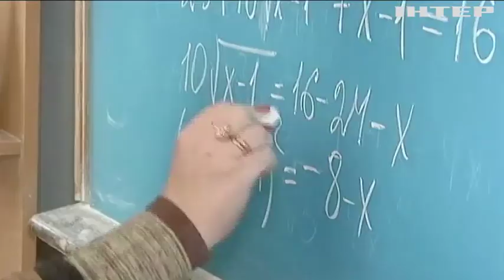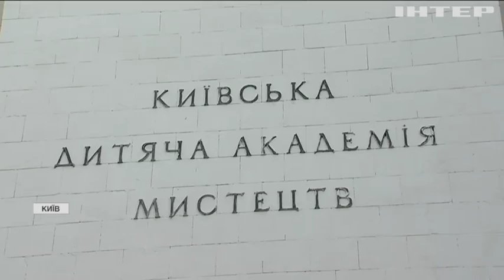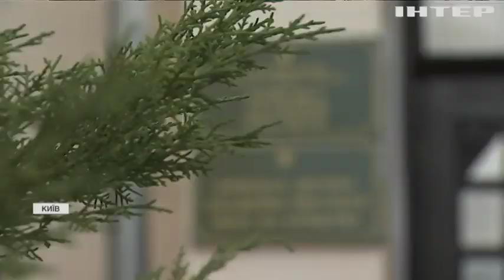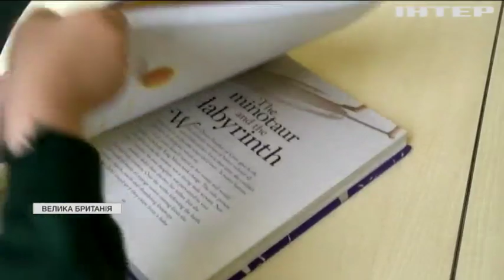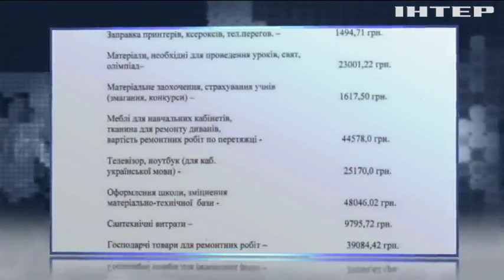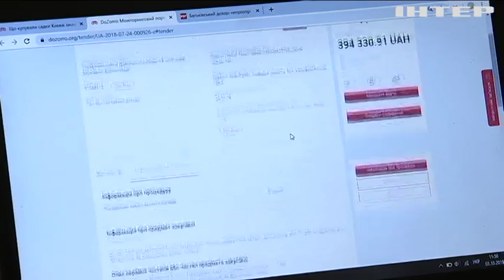День учителя: як в Україні борються з шкільними поборами?